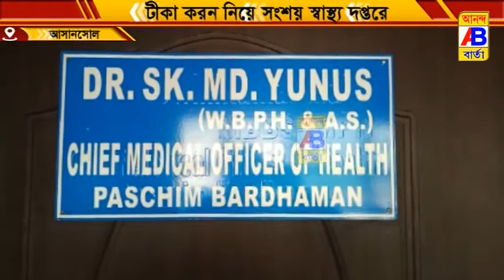টীকাকরণ নিয়ে সংশয় স্বাস্থ্য দপ্তরের